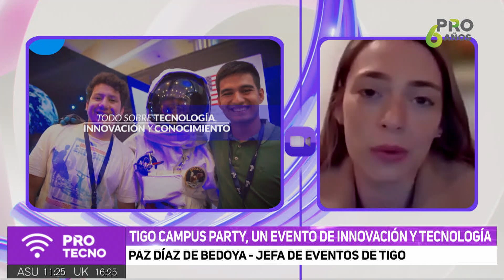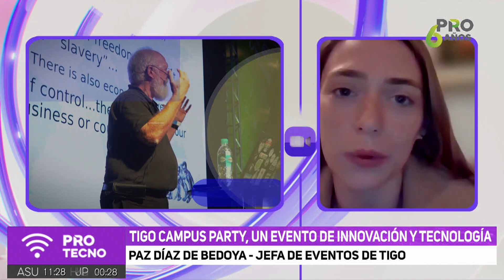Tigo Campus Party, un evento de innovación y tecnología